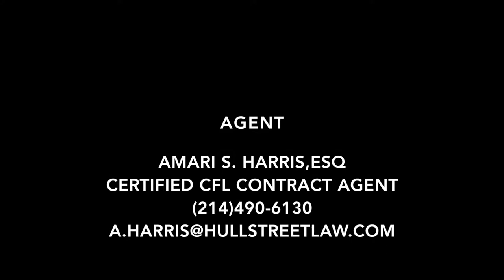Richie Sanders Highlights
Edited highlights done by MoFlix Productions